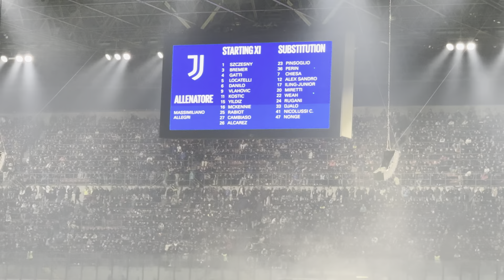IN CURVA nel DERBY D’ITALIA: Inter Juventus 1-0 Live Reaction San Siro⚽️😍 *IMPRESSIONANTE*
Benvenuti in questo nuovo VLOG Live Reaction allo Stadio San Sito di Milano per il Derby d’Italia: Inter Juvetusn 1-0
Oggi, insieme a un mio amico Interista, ho registrato l’esperienza dal POV punto di vista della Curva Nord Milano.

🔫​ GIOCA ORA nel mio Server di GTA 5 RP! 🔫​